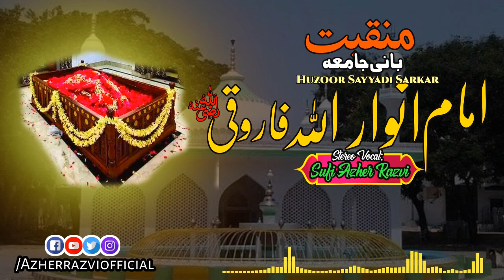New Manqabat 2023 | Bani Jamia Nizamia | Dekhiye Uncha Hai Kitna Martaba Anwaar Ka |Sufi Azher Razvi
For Latest updates @ Official Network's

Azherrazviofficial